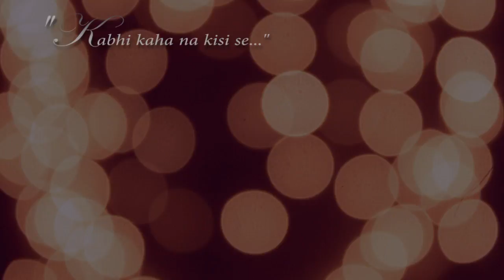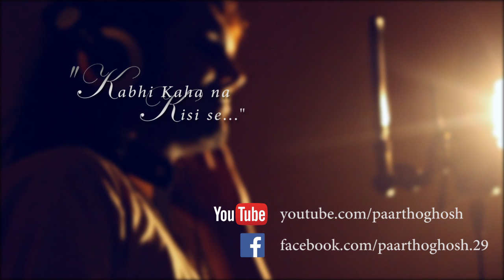Kabhi Kaha na Kisi se || Paartho Ghosh || Kashish || Madame Noor Jahan || Madame Aasha Bhonsle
"Kabhi Kaha na Kisi se..."

In this cover, I tried to sing one of my favourite Ghazals of all times, originally sung by Madame Noor Jahan ji and Madame Aasha Bhonsle ji. The original composition is credited to Nazar Hussain Sa'ab and the Ghazal has been beautifully penned by Qamar Jalavi (Jalalabadi) ji.

The Video features Paartho Ghosh, who has also sung, arranged and played the instruments used in the song.
The video was conceptualized and shot by Ashish Sahu.